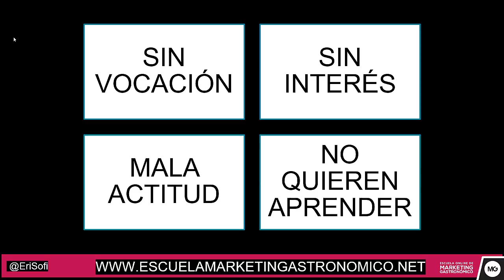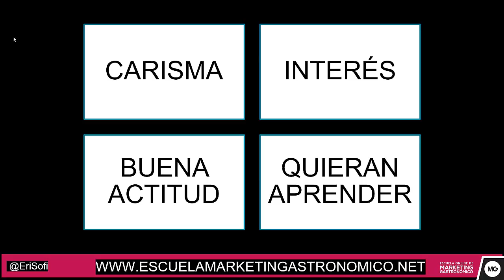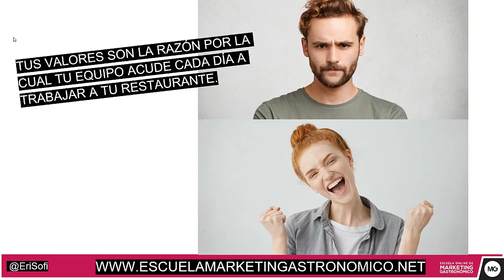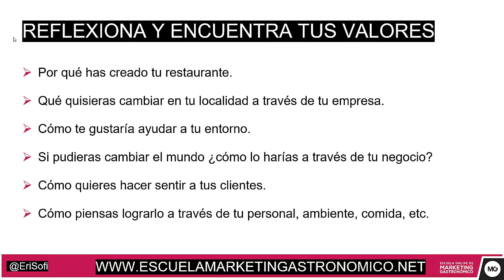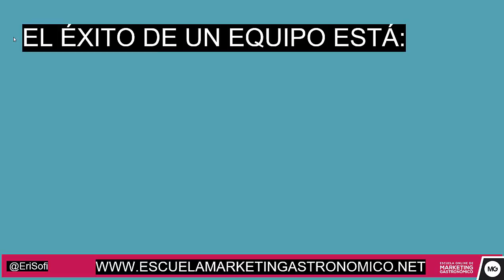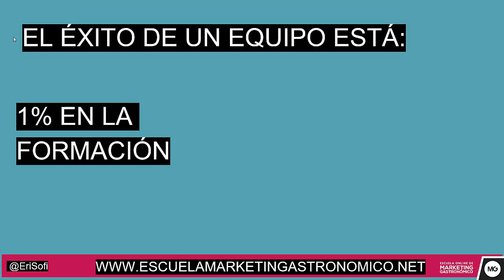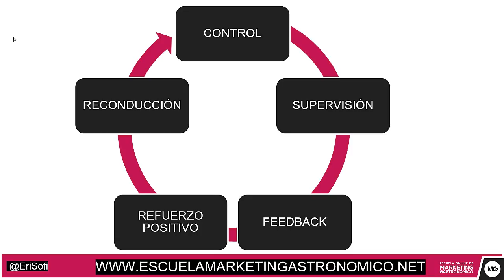💥 CURSO Marketing Gastronómico [+7 técnicas de VENTAS para RESTAURANTES]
Hoy vas a aprender EXACTAMENTE cómo vender más en un restaurante y cómo dar un MEJOR servicio en un restaurante. (Los únicos 7 pasos que debes seguir)

Si eres de las personas que entienden la importancia de la atención al cliente y llevas tiempo queriendo mejorar pero no sabes cómo conseguirlo te invito a ver este vídeo que he creado en la Escuela online de Marketing Gastronómico con los 7 pasos para mejorar la atención al cliente.

Dentro de este vídeo verás los pasos exactos que debes seguir si quieres aumentar las ventas en tu restaurante a través de estas infalibles estrategias de marketing gastronómico.

Te vas a asombrar de lo sencillo que es fidelizar a tus clientes y pensarás.. ¿por qué no vi este vídeo antes?

Al finalizar este curso gratis de marketing gastronómico y atención al cliente aprenderás:

➡️ Qué debes hacer para aumentar tus ventas.
➡️ Cuál es la mejor estrategia para vender más en un restaurante, cafetería o bar.
➡️ Por qué la atención al cliente en restaurantes es tan importante.
➡️ Qué estrategias de marketing para restaurantes funcionan mejor.
➡️ Cómo el servicio al cliente en un restaurante te ayuda a enamorar a tus clientes.
➡️ Aumento de la felicidad de tus clientes y por ende una gran mejora en su fidelidad.
➡️ Cómo tener un equipo de trabajo más motivado y ordenado.
➡️ Qué es lo que te ayuda a aumentar las ventas en tu restaurante
➡️ Cómo podrás conseguir una mayor rentabilidad para tu negocio y más tranquilidad para ti.
➡️  Conocer y replicar protocolos de servicio al cliente en restaurantes.
➡️  Cuáles son los mejores tips de atención al cliente en restaurantes.

Y aunque lo tienes claro y lo intentas, pero te cuesta encontrar esa fórmula para mejorar la atención al cliente en tu restaurante, pero quieres conseguirlo a toda costa mira este vídeo de marketing gastronómico y hasta el final.

Disfruta de este curso de atención al cliente en restaurantes y apóyame con un comentario y un like si te ayudó.

¿QUIERES SABER CÓMO VENDER MÁS EN TU RESTAURANTE?
Descubre cómo los cursos de la Escuela de Marketing Gastronómico te pueden ayudar a conseguirlo.

También nos podemos ver en INSTAGRAM. Aquí comparto tips y estrategias de marketing para restaurantes